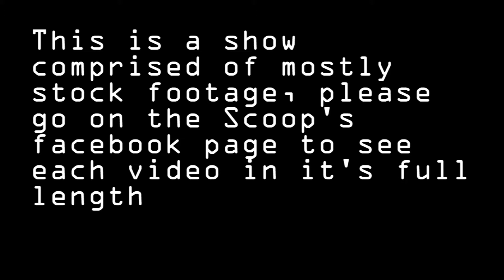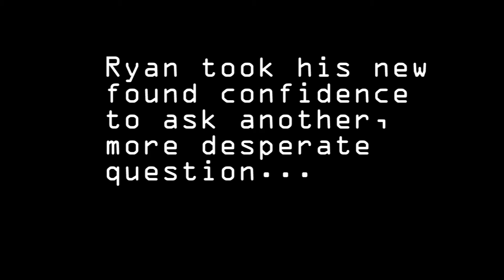scoop 6, for now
sorry bout that